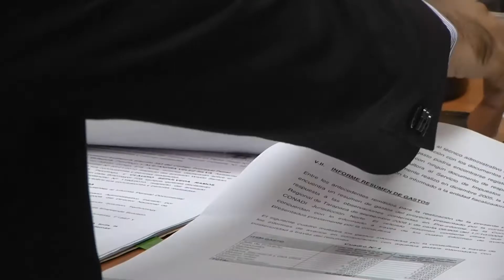FISCALES MOVILIZADOS POR LEY DE FORTALECIMIENTO DEL MINISTERIO PÚBLICO - Iquique TV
(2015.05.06) Al igual que en el resto del país, los fiscales de Tarapacá se movilizaron para pedir se concrete el proyecto de Fortalecimiento del Ministerio Público que nuevamente sufrió una postergación.